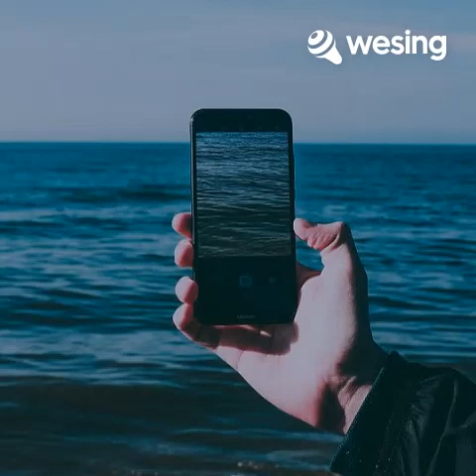Pinapaubaya- Cover by - my Wife(Ruth contreras)